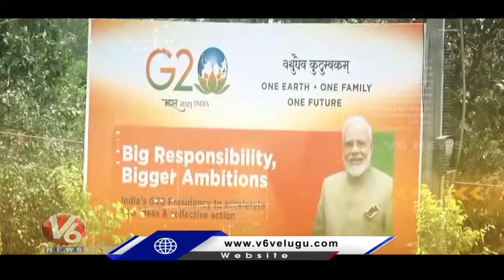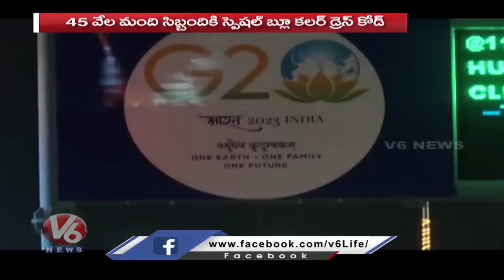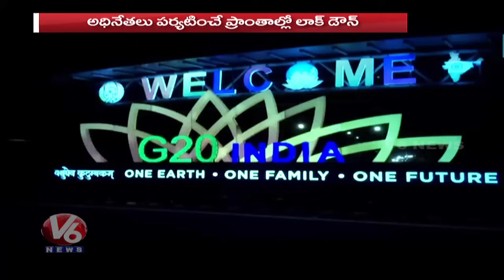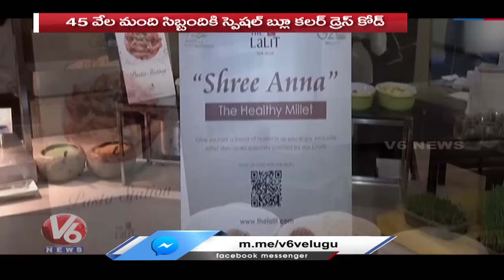Ground Report : Heavy Security Deployed In Delhi Ahead Of G20 Summit | V6 News